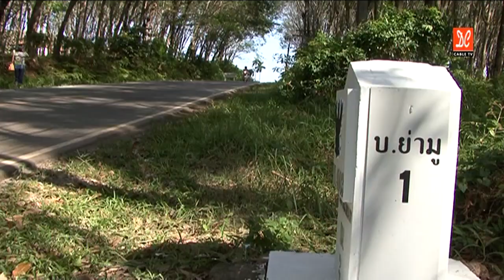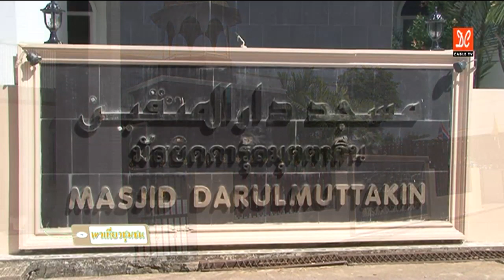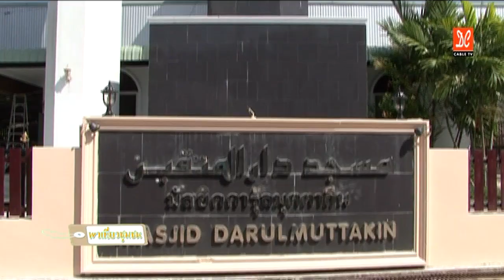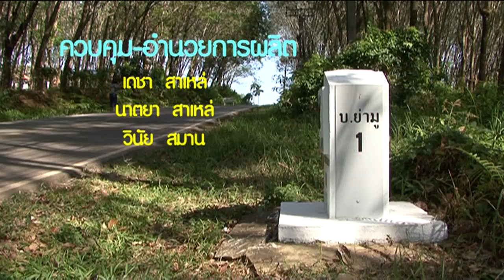พาเที่ยวชุมชน ตอน บ้านยามู